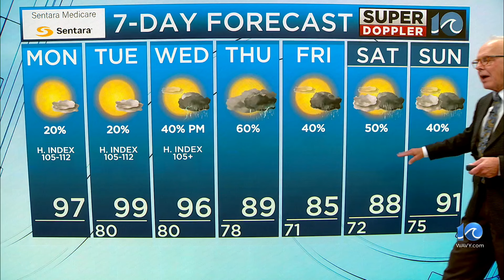WAVY Weather Afternoon Update | July 15, 2024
Super Doppler 10 Meteorologist Don Slater has the latest weather forecast for the Hampton Roads viewing area. More weather